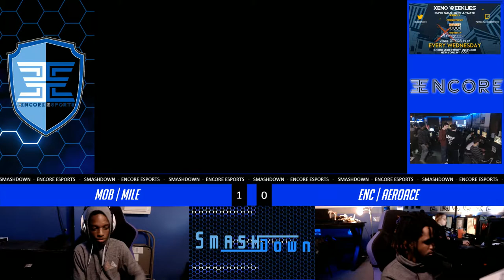Encore Smash Weekly # 83 - ENC | AeroAve Vs. MOB | MiLe - Winners Quarter Final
Encore Smash Weekly  - ENC | AeroAce (Chrom) Vs. MOB | MiLe (Yoshi)  - Winners Bracket

Streamed by: Barry Paust
Brackets ran by: Ryan O'Hara
Custom Animations by: Freddy Feliciano
Overlays by: Barry Paust